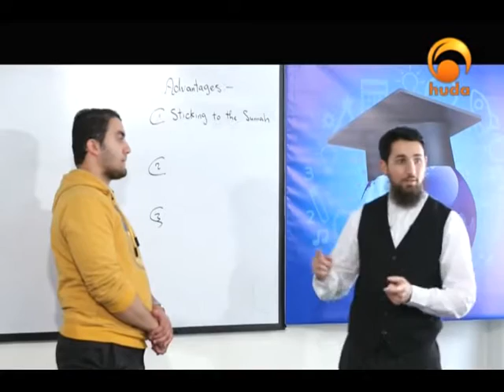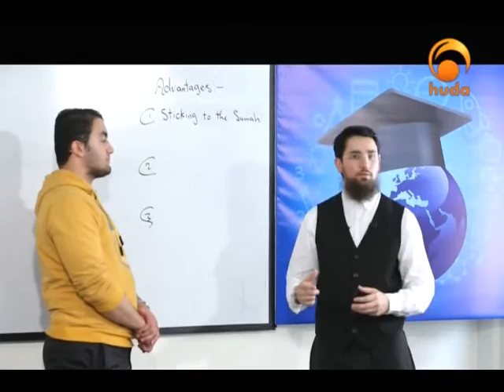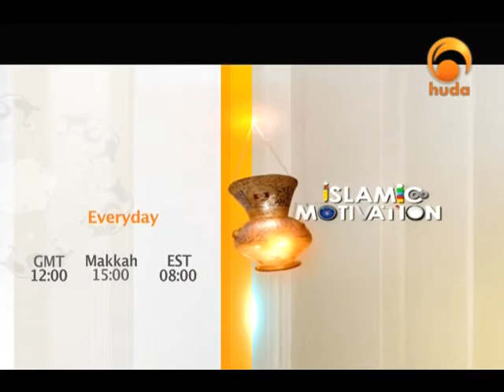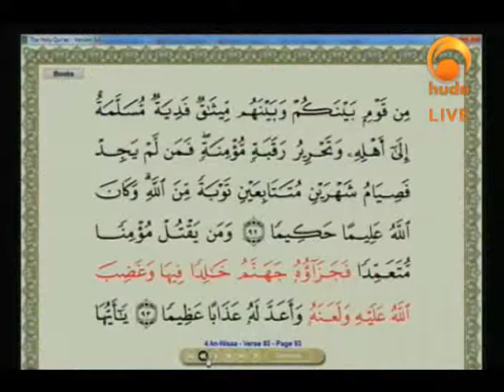Ask Huda Jul 4th 2016